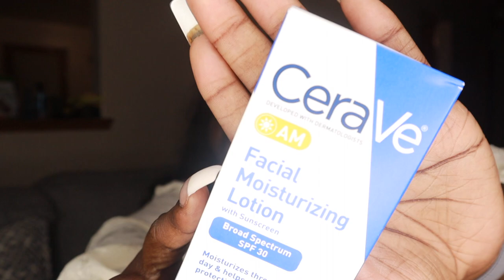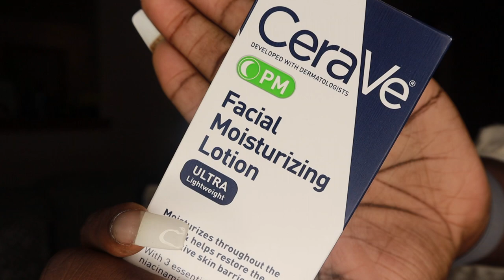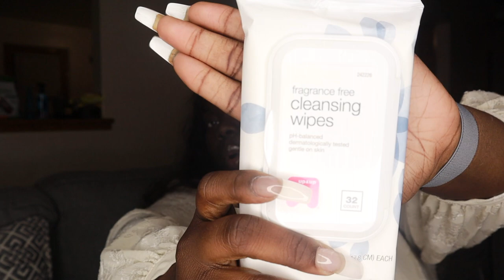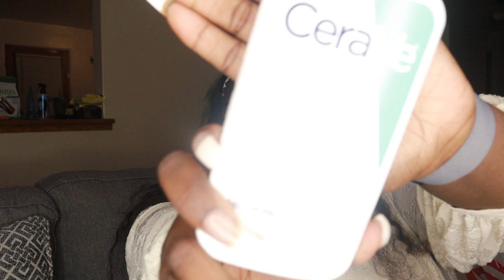TARGET HAUL 🛍️ 🛒 🎯 | making this house a home 🏡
I spent almost $400 in target & here's what i bought LOL:

TOOL KIT

LIP SCRUB

HAND SANITIZER

FLOSS PICKS

CERAVE AM FACIAL MOISTURIZER

CERAVE PM FACIAL MOISTURIZER

FRENCH COUNTRY MIRROR

HONEY POT CLEANSER

ORAL RINSE

HAND SANITIZER

FOAM FACIAL CLEANSER

WOOD MIRROR

PINK CHAMPANGE CANDLE

BODY OIL GEL

DAILY LOTION

COMMAND HOOKS

RADIANT SPRAY

COCOA LOTION

FACIAL WIPES

BAR SOAP